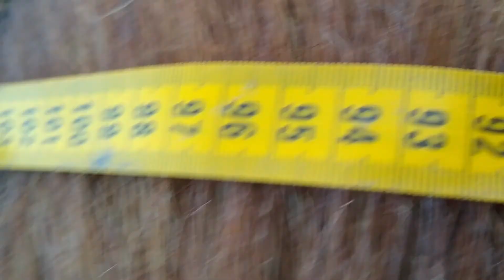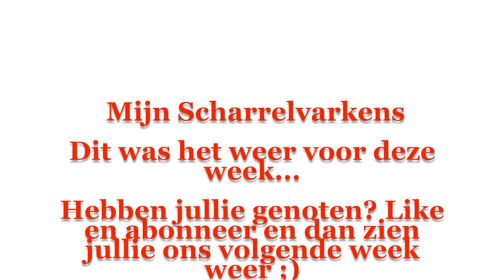Mijn scharrelvarkens #56, De varkens weer even gemeten, kijk maar eens hoe dat ging en zwemmen met..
In deze vlog meet ik de omtrek van de varkens en laat ik een bewijs zien van de varkens waarmee wordt gezwommen op de bahama's